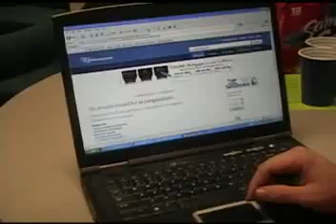The Dorms Episode 3 Part One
Richard decides to take the boys away for Spring Break. Sure, evryone needs a break from Matt and Kayleigh's fights and Mason's pranks. But above all everyone needs a break from Richard. The boys are in for a treat. Wait until you see where Rcihard's big surprise spring break vacation is located! The Office ( more )